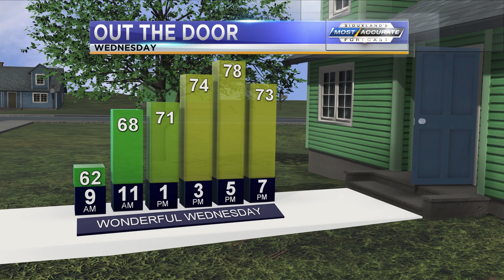Facebook Forecast Morning Edition 8-14-19